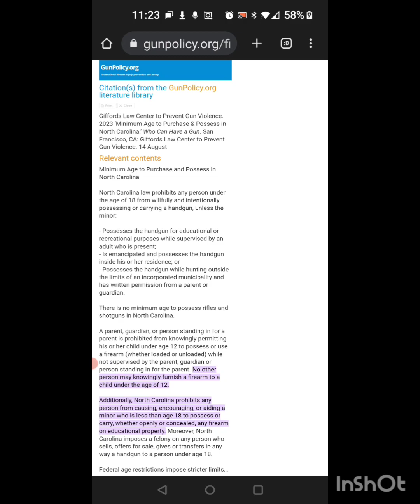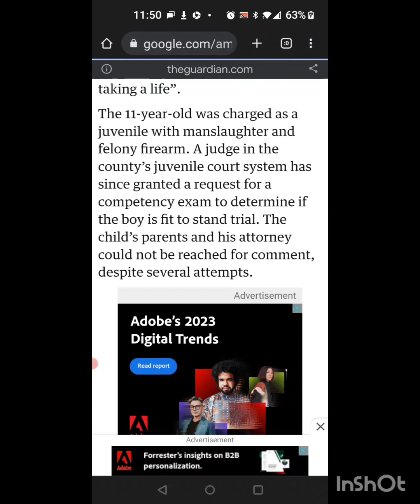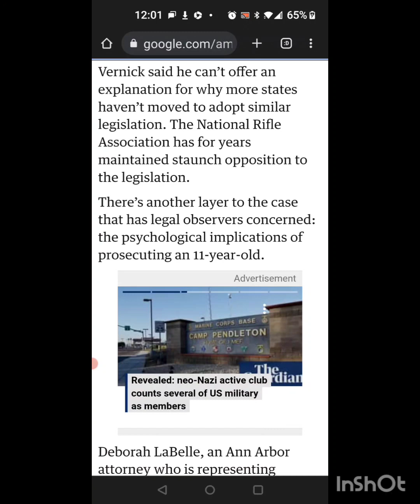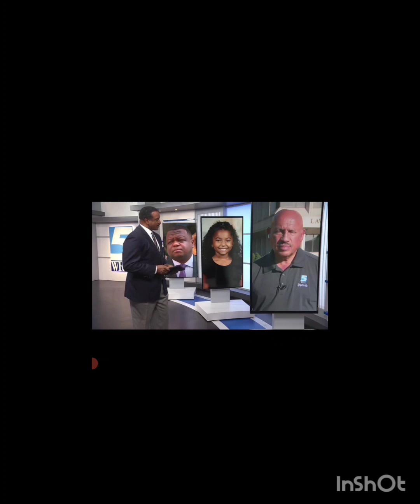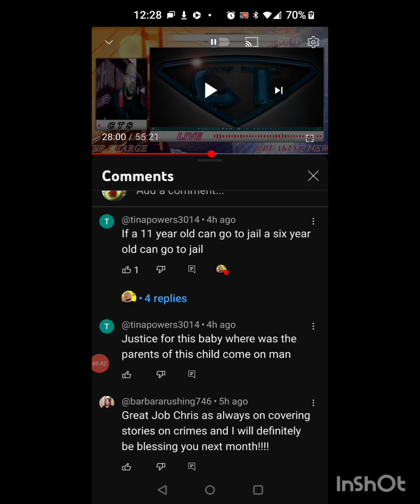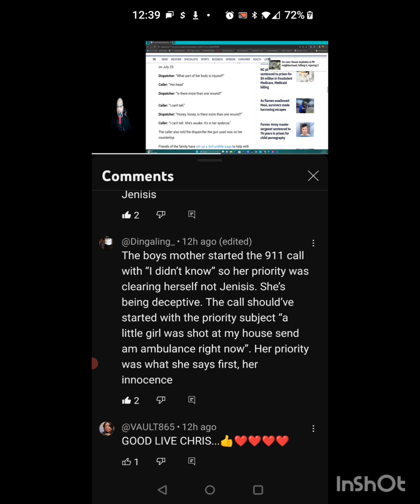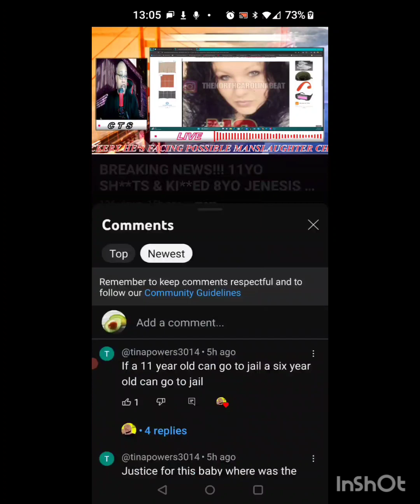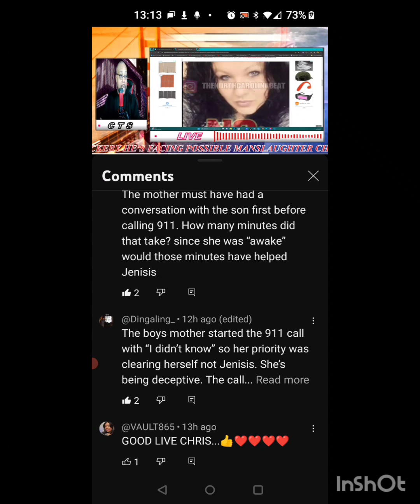Shout Out To The Chris Thorn Show